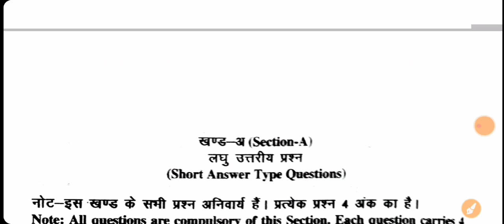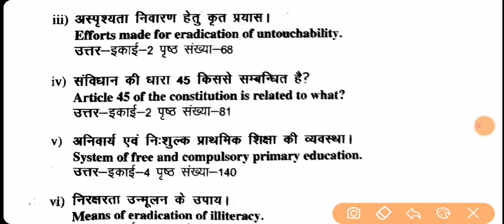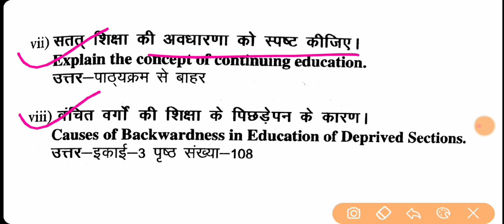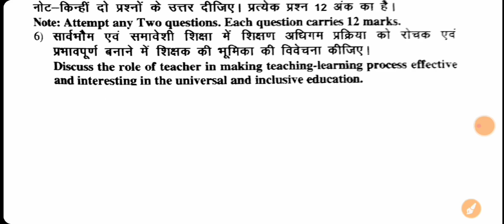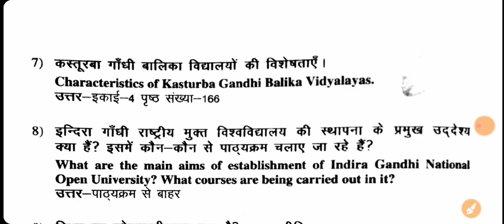शिक्षा के समाजशास्त्रीय परिपेक्ष्य 2017 प्रश्नपत्र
500 Mcqs + Previous 5year ques. etc.